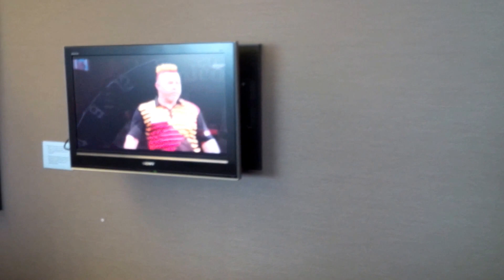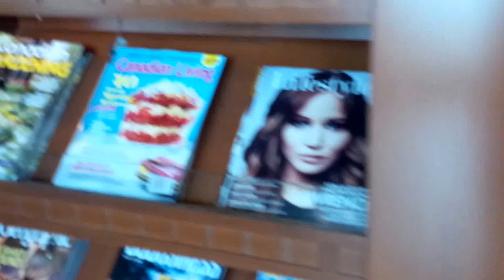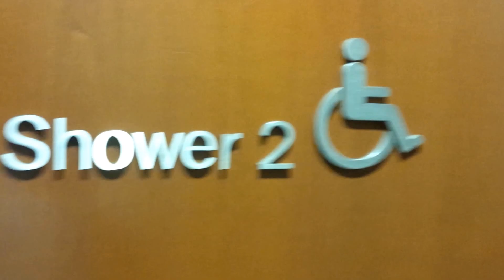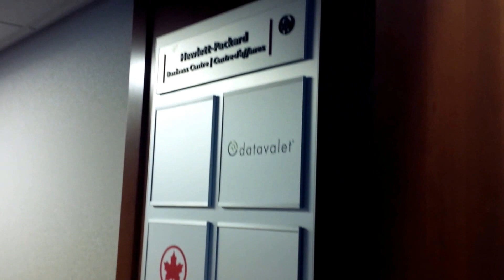Air Canada Maple Leaf Lounge Vancouver Airport YVR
Air Canada Maple Leaf Lounge Vancouver Airport

Travel Guru TV = The Travel Channel

Travel videos from all over the world. Have fun!